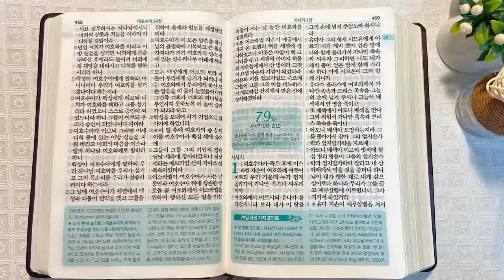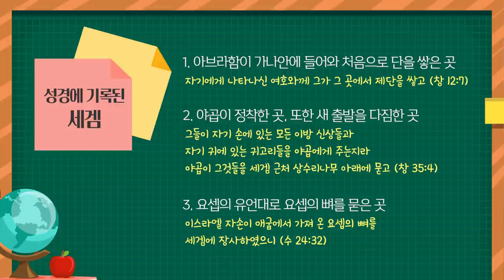세겜과 여호수아 | 통독성경 78일 | 여호수아 23~24장 | 통박사 조병호의 1년1독 성경통독 | 성경지리와 역사를 통으로